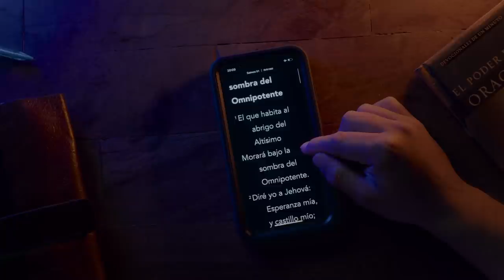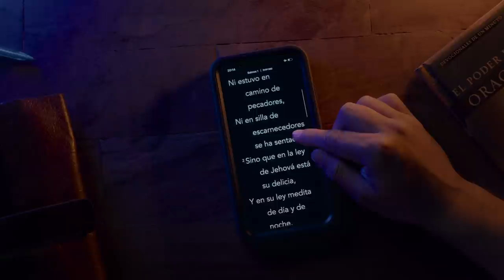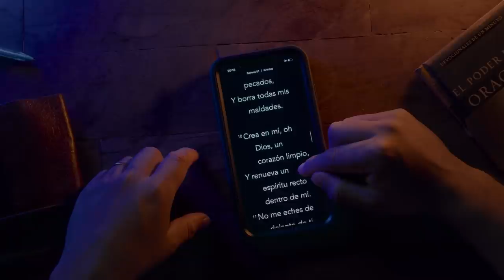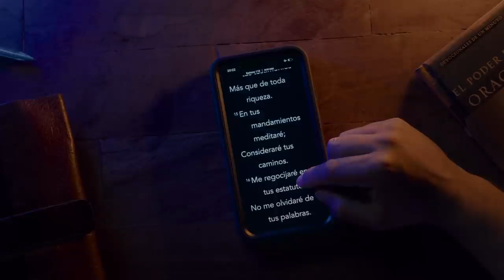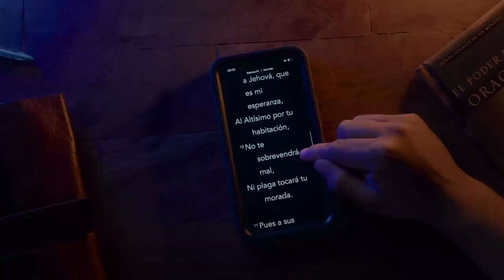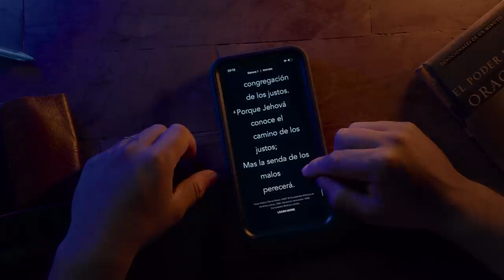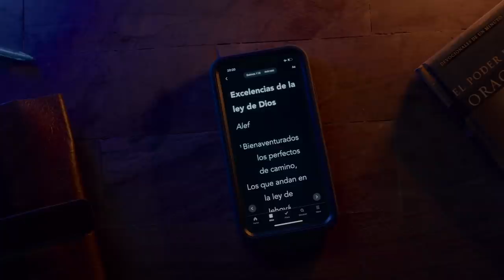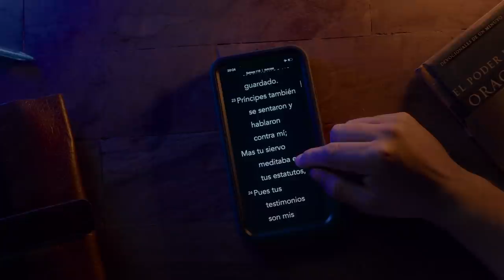Dios te habla hoy: Protección Divina. Salmos 91, 23, 1, 51,11. Halla lo que Dios te dice en Salmos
¿Necesitas saber lo que Dios tiene para ti? ¿Te sientes con temor? Escucha estos salmos, medita en ellos y entiende como es que Dios cuida de nosotros.
Toma el tiempo para escucharlos vez tras vez hasta que puedas memorizarlos, tal como lo dice en la Palabra.

Deja que Dios te hable a través de este tiempo.